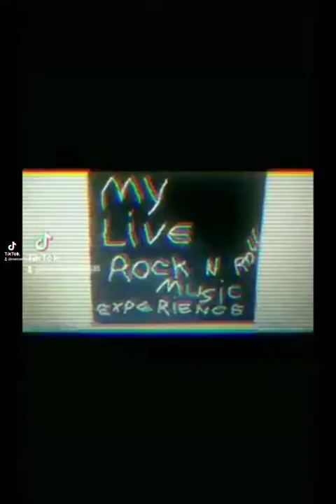The Live Band Experience Episode 4